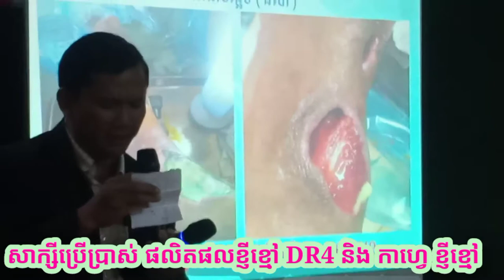Eap Chanmony, ខ្ញីខ្មៅពិតជាអាចជួយបាន Tel. 012 505041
សួស្តីបងប្អូនទាំងអស់គ្នា!
ខ្ញុំសូមថ្លែងអំណរអរគុណយ៉ាងជ្រាលជ្រៅ ដែលឯកឧត្តម លោកជំទាវ លោក លោកស្រី អ្នកនាងកញ្ញា ដែលបានទស្សនាវីដេអូ
4:49
NOW PLAYING

WATCH LATER
ADD TO QUEUE
Black ginger of Phnom Kulen National Park, Cambodia